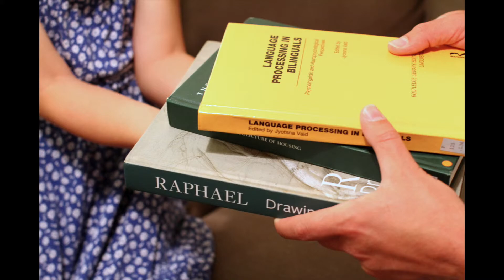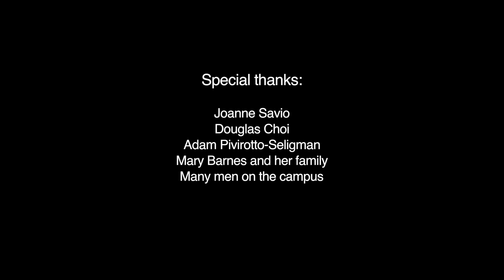I am_Anna Balysheva